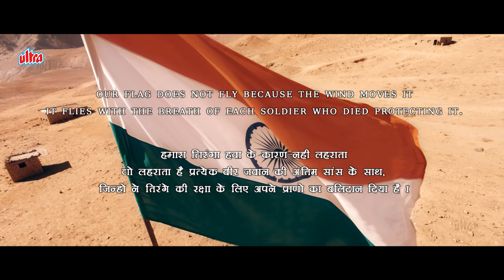चीनी दरिंदो को दिखाई उनकी औकात - जो बोले सो निहाल, सत श्री अकाल - देश के लिए कुर्बान हुआ सरदार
Gear up for an epic war saga with "Paltan" Movie scenes. Movie is directed by J.P. Dutta, this gripping film portrays the true events of the Indo-China conflict in 1967. Featuring a stellar ensemble cast, including Jackie Shroff, Arjun Rampal, and Sonu Sood, "Paltan" showcases the courage and sacrifices of Indian soldiers in the face of adversity. With intense battle sequences, emotional moments, and patriotic fervor, this war drama is a tribute to the unsung heroes of our nation.

Title: Paltan
Release Year: 2018
Director: J.P. Dutta
Cast: Jackie Shroff, Arjun Rampal, Sonu Sood, Gurmeet Choudhary, Harshvardhan Rane, Esha Gupta, Sonal Chauhan
Language: Hindi